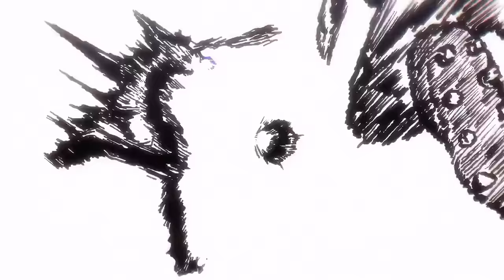Isagi's Lefty Shot is BROKEN! | Blue Lock Theory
Isagi's lefty shot is broken for a multitude of reasons and there are quite a few things he can do to make its effectiveness even better which I'll explain in this video.